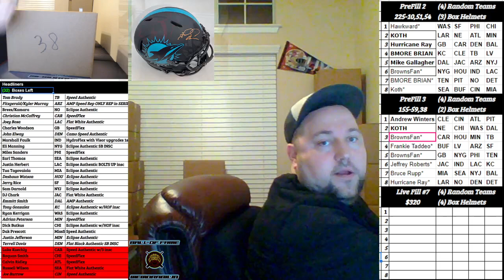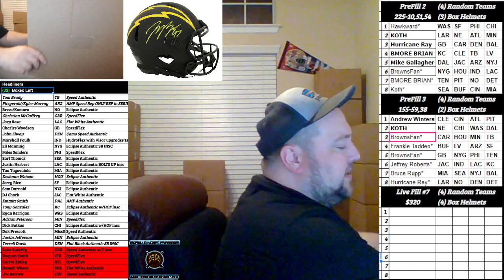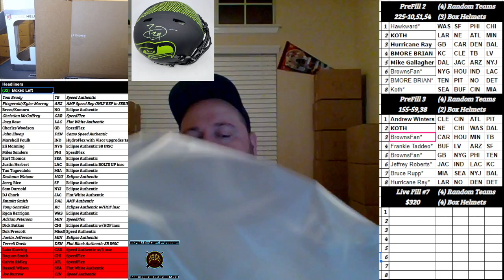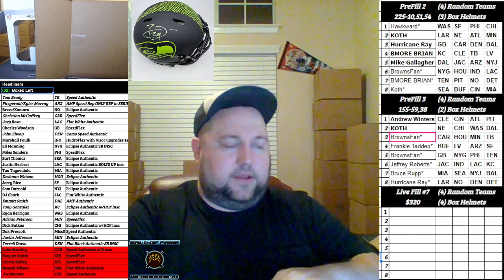Boom City Card Breaks